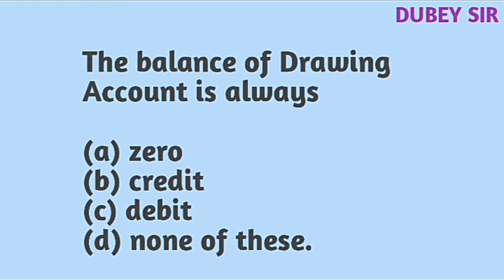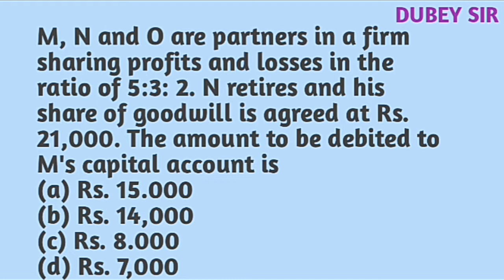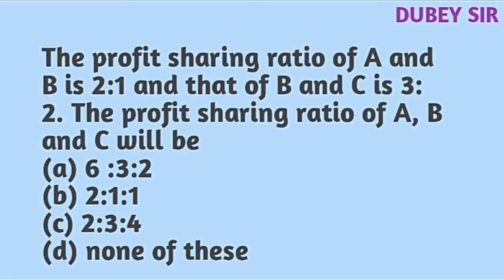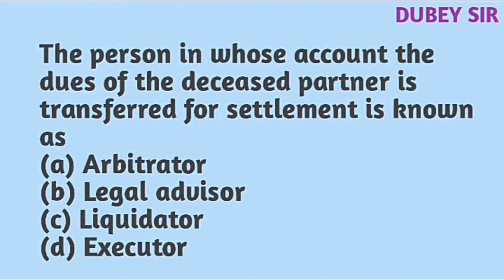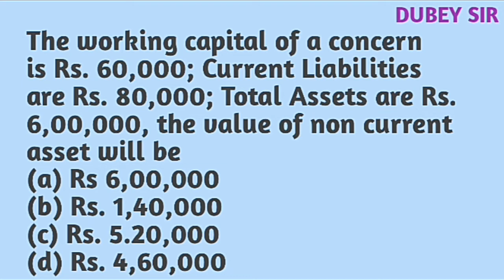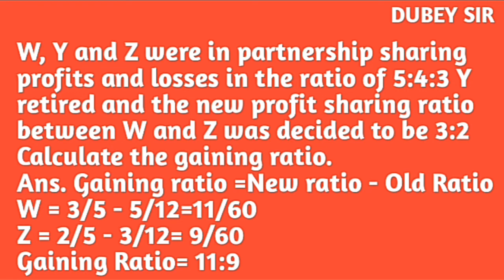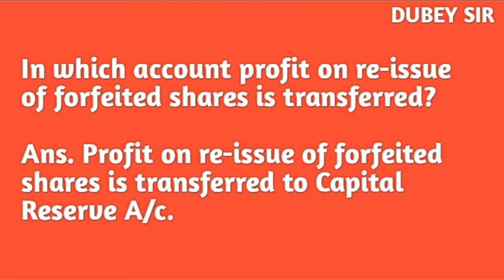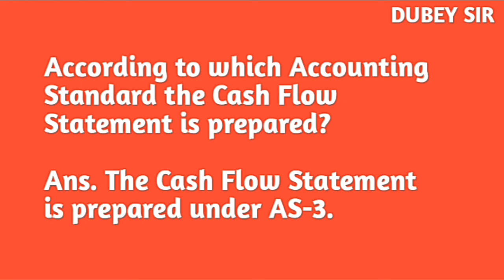DDCLASSES, DUBEY SIR, MCQ AND SAQ ACCOUNTANCY, PAPER 2017, WBCHSE, West Bengal board, class 12